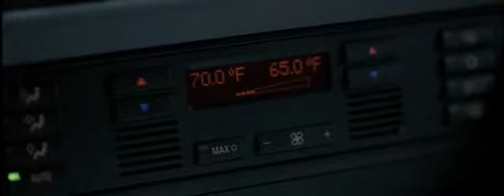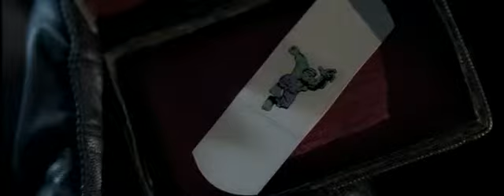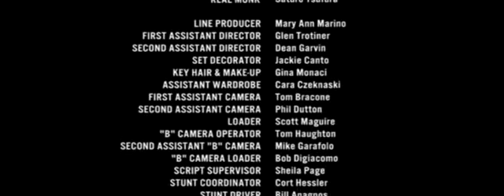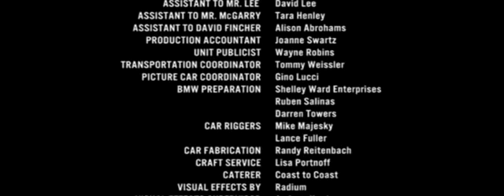bmw_films_the_hire_01x02_chosen.avi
BMW's groundbreaking The Hire film series ignored conventions and created the phenomenon known
as online films. The Web has never been the same since. These eight short films by critically
acclaimed Hollywood directors effectively revolutionized the world of interactive entertainment,
while showcasing the absolute limits of automotive high-performance exclusive to BMW.
Over 100 million film views and numerous awards later, The Hire film series served as further
proof that when it comes to innovation and technology, BMW has always been ahead of its time.